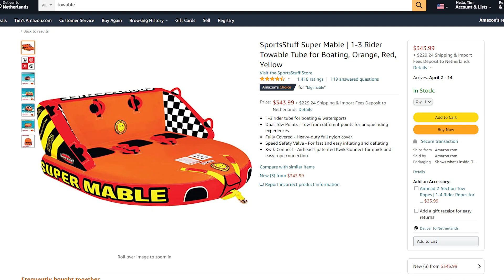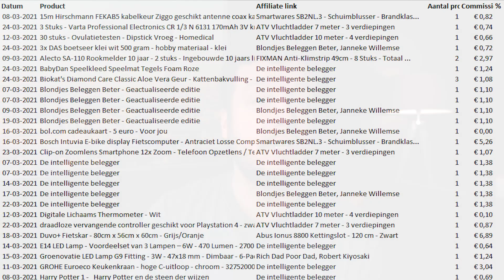5 Inkomstenbronnen voor jouw Niche Website!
Op de hoogte blijven? Check

In deze video bekijken we 5 inkomstenbronnen voor jouw niche website. Alle inkomstenbronnen heb ik in de praktijk gebracht, maar enkele hebben toch echt mijn voorkeur. We kijken naar:

00:00 Introductie
01:48 Display banners
05:20 Affiliate voor fysieke producten
07:45 Affiliate voor software
09:34 Eigen producten
11:46 Sponsored content
13:04 Sponsored producten
14:20 Conclusie